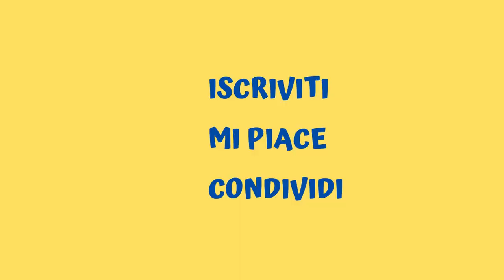La nascita di Comunione e Liberazione in Sud America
Intervista a Alver Metalli, autore del volume "Tierra Prometida. Storia di una storia".

Gli inizi di Comunione e Liberazione non sono separabili dal contagio della vita di don Giussani dal momento in cui lui stesso ha messo piede nell'America Latina di lingua spagnola nel lontano 1973. Di qui parte una storia che si dilata oltre i confini iniziali, raggiunge profondità diverse e a volte si interra come un fiume carsico per poi riemergere in tanti rivoli là dove neppure ce l'aspetteremmo. Un affresco suggestivo, dove emergono personaggi, pubblicazioni, amicizie, e i grandi eventi politici ed ecclesiali latinoamericani che hanno visto la nascita di CL nel Nuovo Mondo.